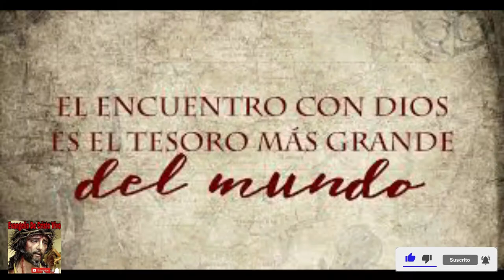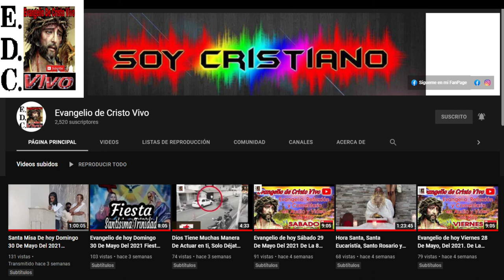Evangelio De hoy Viernes 22 De Julio Del 2022 Fiesta De Santa María Magdalena. Jn (20,1.11-18)